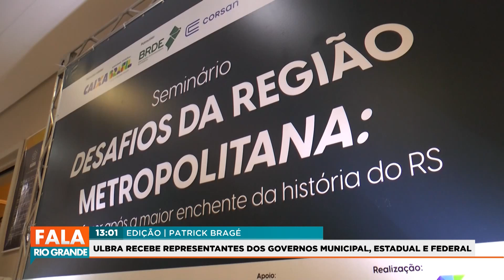ULBRA RECEBE REPRESENTANTES DOS GOVERNOS MUNICIPAL, ESTADUAL E FEDERAL | FALA RIO GRANDE